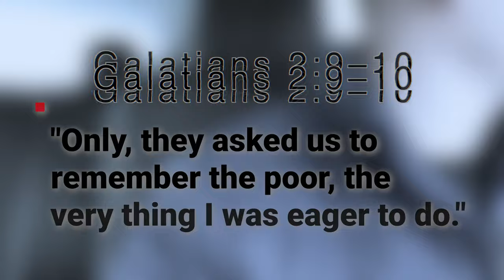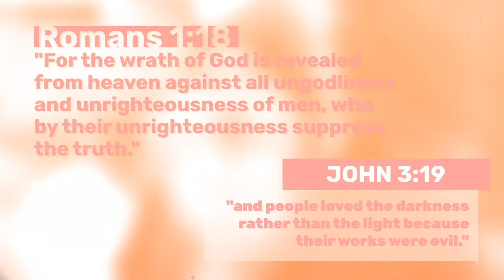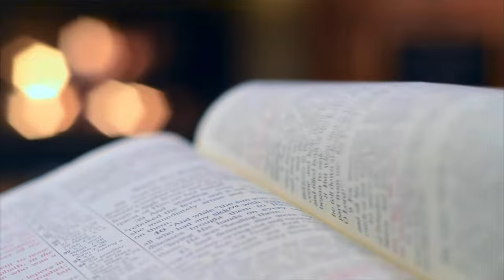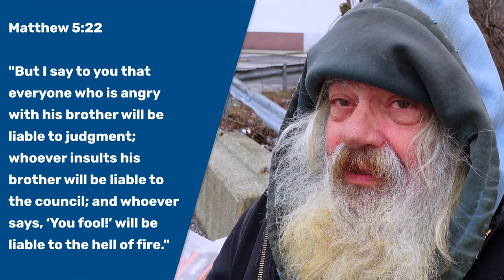One way to share Jesus with the poor and homeless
I wanted to make a video about evangelizing to the poor/ homeless. Soup kitchens are amazing and giving money can be a good thing, but what good is it all if we don't share the gospel with them as well?

In this video, I show the way in which I evangelize to the poor whenever I get the chance to. I hope it blesses you and encourages you to do it as well!